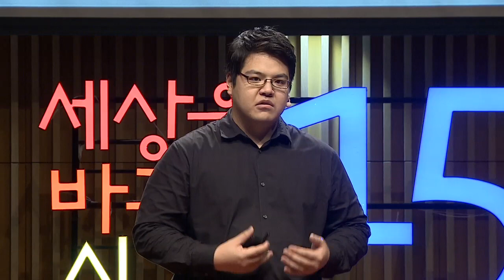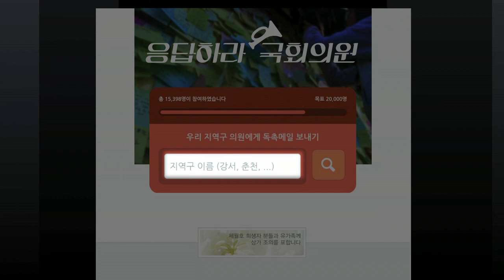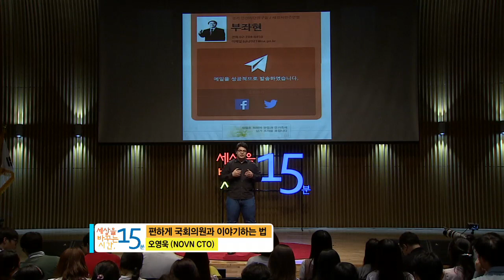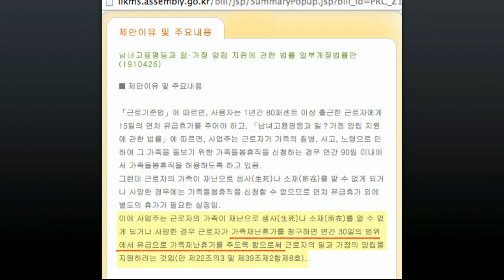세바시 - 편하게 국회의원과 이야기하는 법 @오영욱 NOVN CTO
우리 손으로 뽑은 국회의원인데, 우리가 원하는 것이 무엇인지 만나서 이야기하는 것이 쉽지는 않습니다. 여기에 유권자와 국회의원의 거리를 해킹하여 좁혀버린 IT 개발자들이 있습니다. 이들이 만든 '응답하라 국회의원'은 자신이 거주하는 지역구 국회의원에게 세월호 참사에 대한 움직임을 촉구하는 청원 메일을 보내는 웹사이트입니다. 3일 동안 울면서 만든 개발자들의 이야기를 지금 시작합니다.